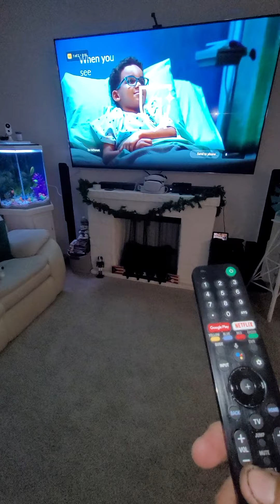disfrutando en casa la Cena despues de Thanksgiving Nov 22